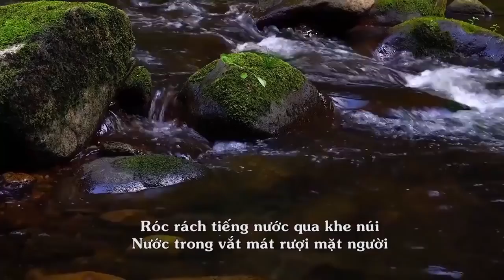Dân ca Tày - Slim cần Việt Bắc (Lượn cọi)